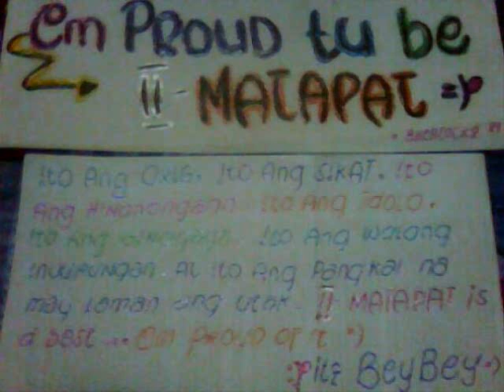Matapat-Torres High School(2009-2010)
II-Matapat of Torres High School.Song:Tonight by FM Static